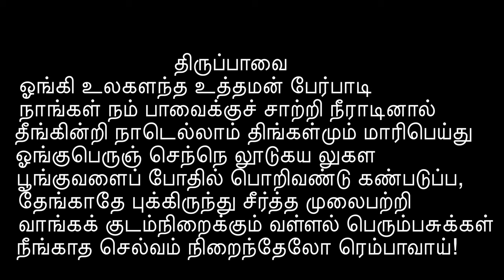Thiruppaavai || Oongi Ulagalandha || Vangal A.Kanthamani Ammal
ஓங்கி உலகளந்த உத்தமன் பேர்பாடி
        நாங்கள் நம் பாவைக்குச் சாற்றி நீராடினால்
        தீங்கின்றி நாடெல்லாம் திங்கள்மும் மாரிபெய்து
        ஓங்குபெருஞ் செந்நெ லூடுகய லுகள
        பூங்குவளைப் போதில் பொறிவண்டு கண்படுப்ப,
        தேங்காதே புக்கிருந்து சீர்த்த முலைபற்றி
        வாங்கக் குடம்நிறைக்கும் வள்ளல் பெரும்பசுக்கள்
        நீங்காத செல்வம் நிறைந்தேலோ ரெம்பாவாய்!